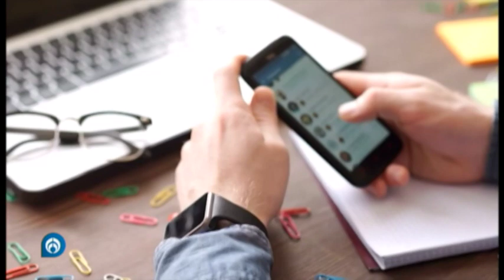📌 Cápsula Delphinus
📌 Cápsula Delphinus con Didier Cox, coordinador de educación ambiental del Acuario Interactivo de Cancún / Día de los Estromatolitos🐬🐟🐠🐙🐳🐋

en @Radio_Formula